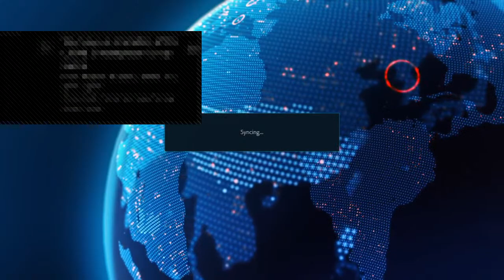YouTube Tekken Championship live . Suge knight lol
Live YouTube Tekken tournaments
tekken7 live